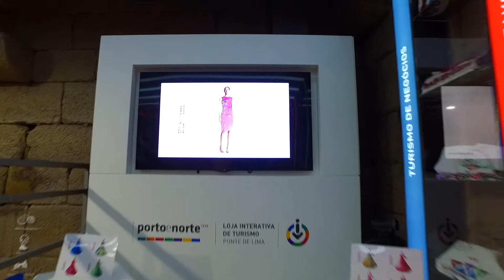EloHim"Fábrica de Sueños" Exposición Liberación del Karma en Ponte de Lima.(Portugal)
EloHim nos sumerge en un viaje al Universo interior,a través de una ruta iniciática,que hace visible lo invisible penetrando en el espíritu. Una experiencia metafísica,que espolvoreado con la magia de los pigmentos y polvo estelar,nos agudiza los sentidos y nos envuelve en una atmósfera cósmica,burbujeante,donde el amor es el gran protagonista,llevándonos a una experiencia alquímica,y reflejando aspectos del ser por despertar.Bienvenidos a la Fábrica de Sueños,donde simplemente hay que dejarse fluir.